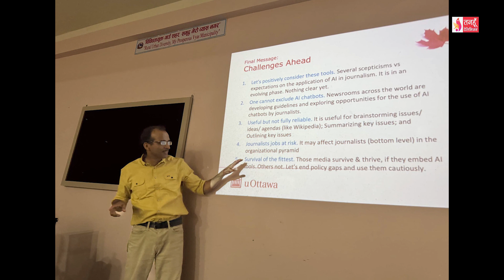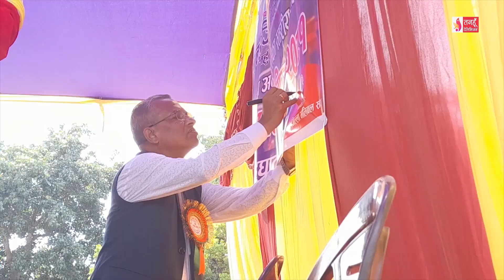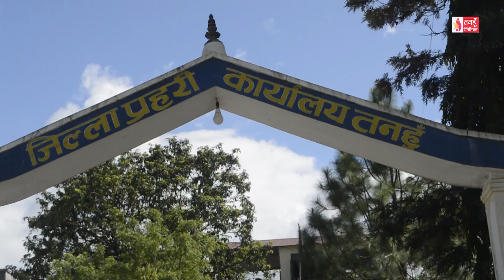Tanahun Samachar || Tanahun News तनहुँ समाचार, जेठ १७, २०८१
विहीवार हावाहुरी सहित आएको पानीले तनहुँको विभिन्न स्थानमा क्षति, व्यास नगरपालिका भित्र घर, गोठ विद्यालयको छानो हावाले उडायो अन्नवालीमा पनि ठुलो नोक्सानी । पत्रकारितामा एआइको प्रभाव विषयक छलफल एवं अन्तरकृया कार्यक्रम दमौलीमा सम्पन्न, एआईको सदुपयोग गर्न सक्नुपर्ने मिडिया क्षेत्रका अध्येता भानुभक्त आचार्यको भनाई । अन्तरपालिका स्तरीय पुरूष भलिबल प्रतियोगिता सुरू, खेलको प्रवद्धनको लागि व्यास नगरपालिका निरन्तर साथ र सहयोगमा रहेको नगरप्रमुख बैकुण्ठ न्यौपानेको भनाई । धादिङ निलकण्ठ नगरपालिका ४ पौवा घर भएका  १९ को अमर नेपाली लागु औषध गाजा सहित पक्राउ ।